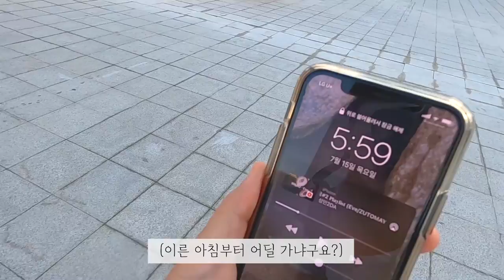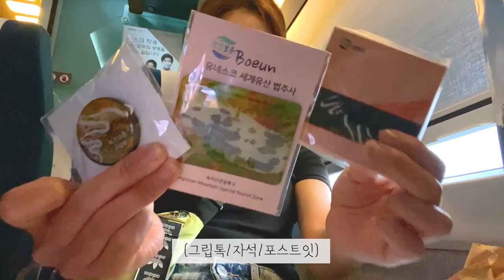[보은여행VLOG] 미륵횽과 하이파이브 하고옴🙏/ 법주사/ 속리산레포츠/ 말티재 전망대/ 보은맛집&숙소 추천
* 본 영상은 ‘보은군’의 지원을 받아 제작되었습니다

▼내용 ▼
보은,보은여행,보은맛집,충청도 여행
번지점프랑 집라인 찢었다 진심,,,,,,,,,

▼베어유X연서티비 콜라보 기념 5만원 & 3만원 할인받기▼